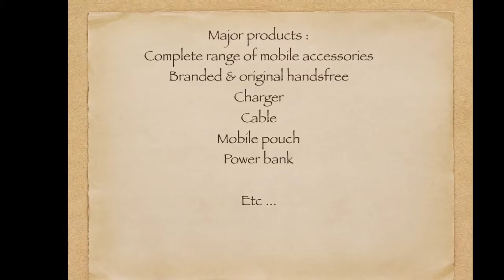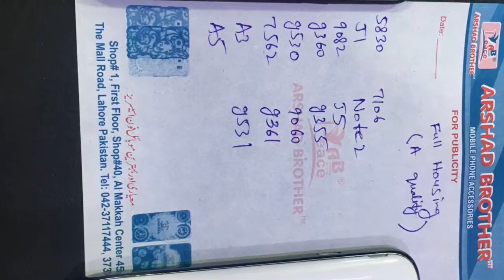ChargeX PowerMat | series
Mobile accessories company